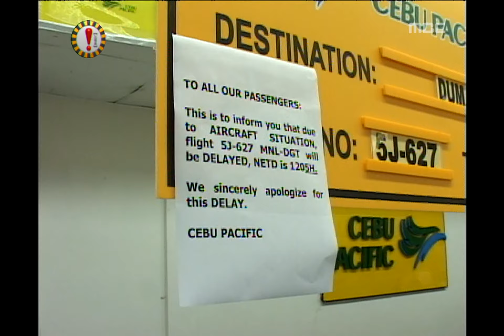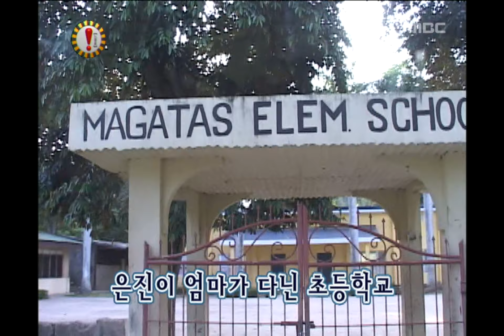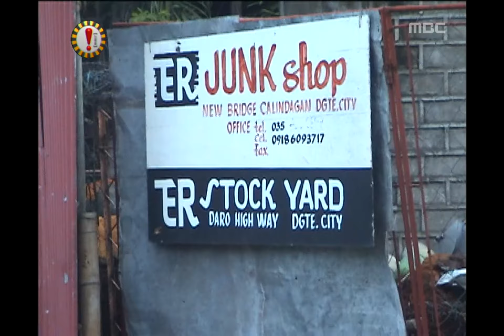!Exclamation Mark, Asia Asia #03, 아시아! 아시아! 20051008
[아시아! 아시아! 3탄, 집으로] 은진 필리핀 외가 방문기(김용만)